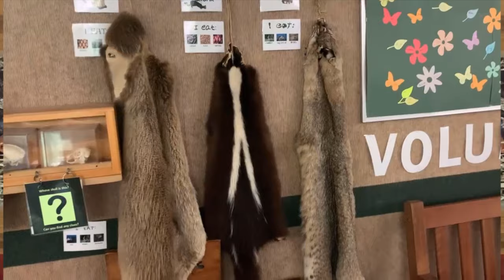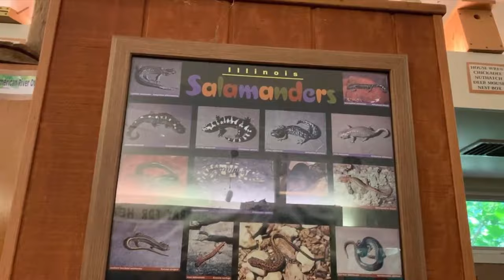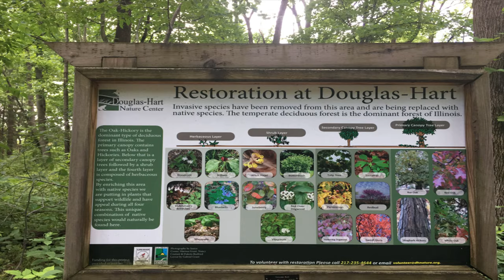Day.We go to outside, times spend with family, saw fireworks.4th of July